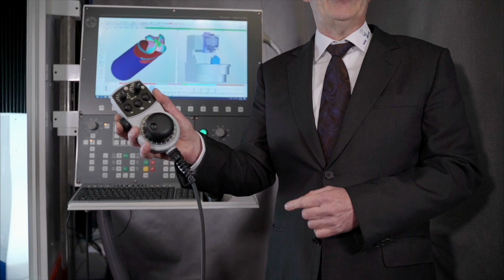SOS-Elektronik Info Video zur Software / Werbevideo / Foto Osner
Hallo Leute,
hier ist unser neuer Film für das Unternehmen SOS-Elektronik.
Wir hoffen er gefällt euch!

Wir würden uns sehr über eine Bewertung oder einen Kommentar freuen.

-Sie haben Interesse an einem Imagefilm, Fotos, Social Media Marketing etc. dann kontaktieren Sie uns.

Foto Osner